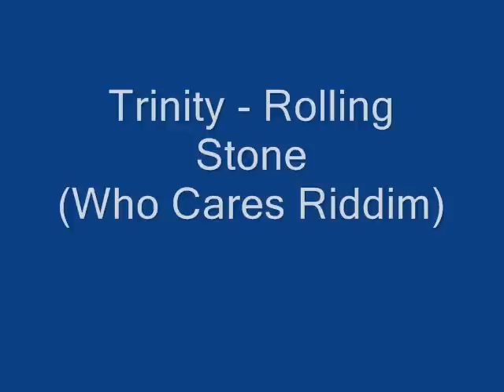Trinity ~ Rolling Stone (Who Cares Riddim).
Trinity - Rolling Stone
(Who Cares Riddim)
AKA Junior Brammer.